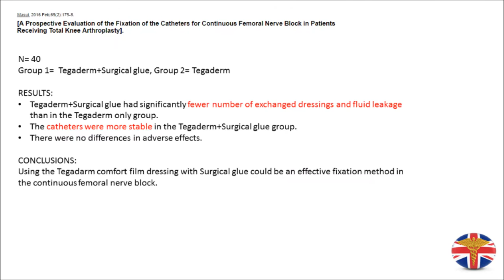Catheter fixation techniques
3 techniques for fixation of perineural catheters to avoid dislodgement.